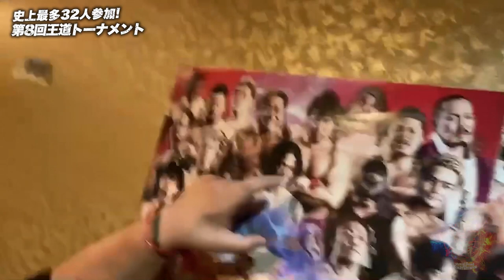ついに開幕!! 第8回 王道トーナメント 出場選手コメントPart2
2021年8月15日 新宿FACE 昼・夜大会にて開幕する
「第8回 王道トーナメント」
出場選手コメントPart2をアップ！
1回戦、新宿FACE大会はAJPWTVにてLIVE配信‼

0:00 アブドーラ・小林
2:17 田村男児
3:09 斉藤兄弟
5:06 諏訪魔
6:03 石川修司
7:31 入江茂弘
8:24 羆嵐
9:33宮原健斗
11:27 児玉裕輔
12:45 フランシスコ・アキラ
13:24 イザナギ
全日本プロレスの今が見られる!!
月額900円全日本プロレスの動画配信サイト
全日本プロレスTVでは主要各大会、過去の名勝負を配信中‼

2021年8月「第8回 王道トーナメント」
8月15日　(日)　12：30　東京・新宿FACE【開幕戦】
8月15日　(日)　17：00　東京・新宿FACE
8月18日　(水)　18：30　神奈川・横浜市保土ヶ谷公会堂
8月24日　(火)　18：30　東京・新木場1stRING
8月29日　(日)　11：30　東京・後楽園ホール【優勝決定戦】